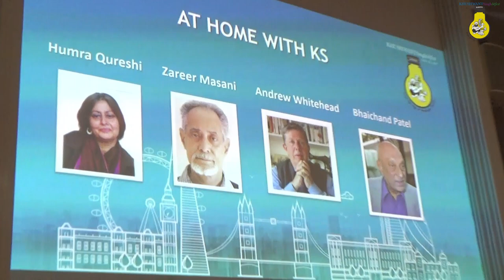KS: At Home with KS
KS: At Home with KS | An eclectic panel for an Iconoclast
Humra Qureshi | Zareer Masani | Andrew Whitehead
Khushwant Singh Literary Festival | London 2019